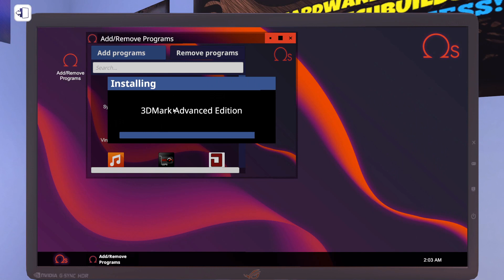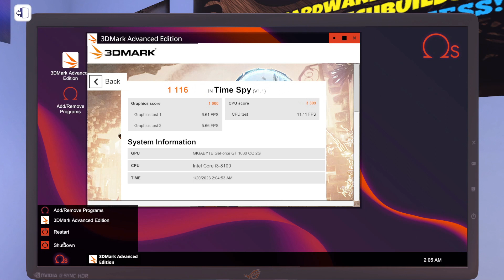PC Building Sim 2023 Code Name Alpha Part 2